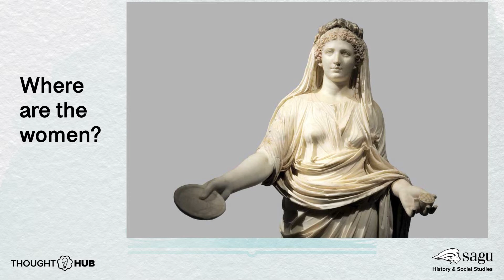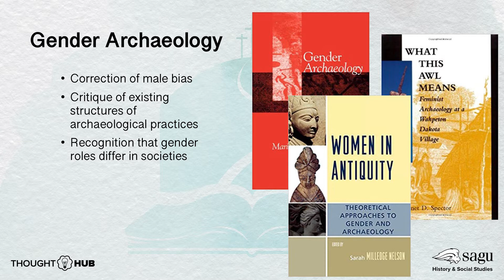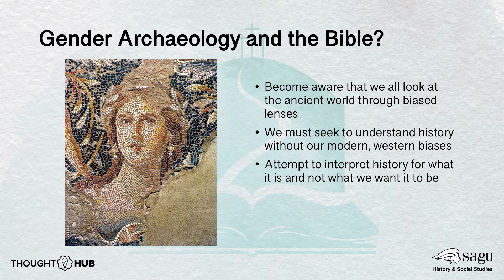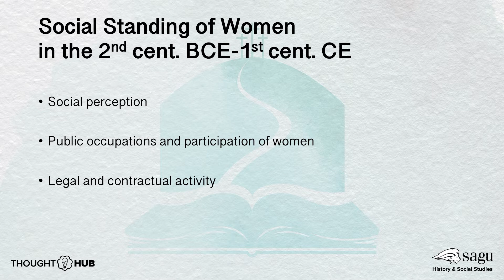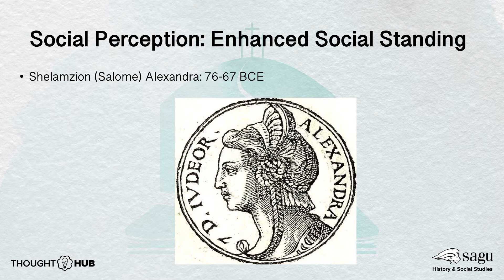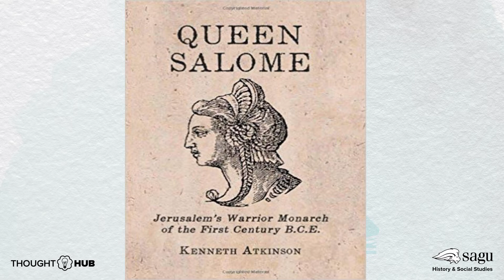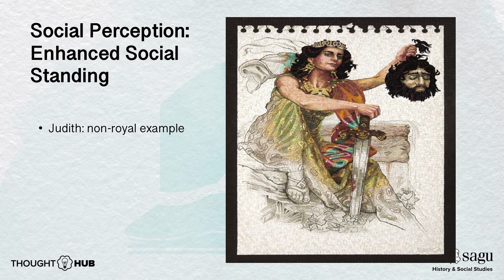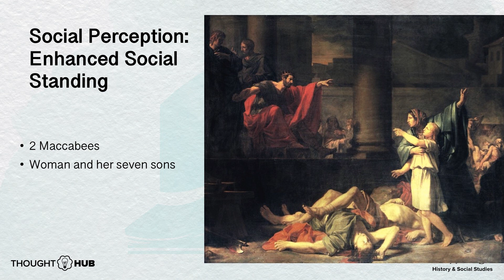Women in the Greco-Roman World - Kristin Flake - Part 1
Part 1: Women in the Greco-Roman World by Kristin Flake